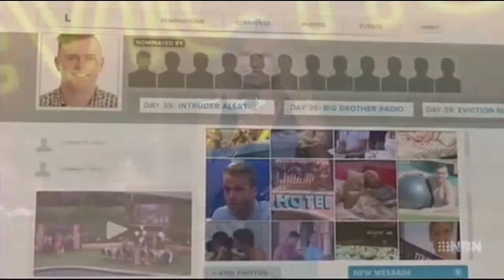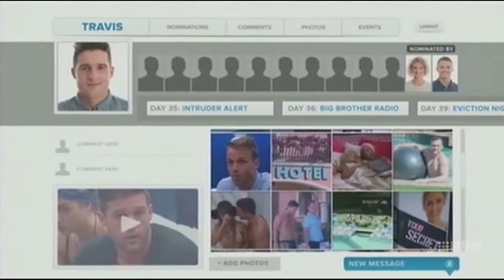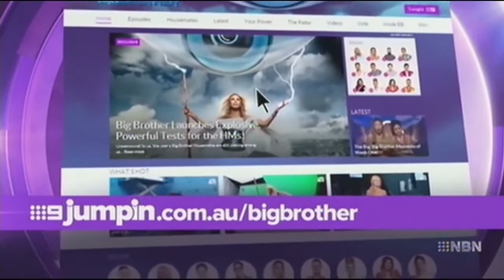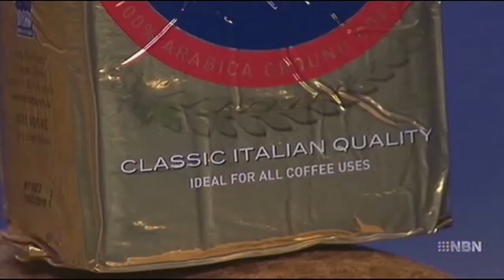Big Brother Australia series 11 - 2014 - Day 37 - Live Fake & Real Eviction #6 (HD)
*This episode is in High Definition (HD).